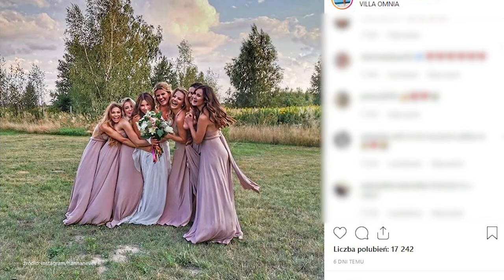Siostra Zosi Zborowskiej o ślubie z Andrzejem Wroną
Siostra Zofii Zborowskiej, Hanna Zborowska-Neves opowiedziała o najważniejszych chwilach z dnia ślubu Zosi Zborowskiej i Andrzeja Wrony. Jak zakochanym udało się utrzymać wszystko w tajemnicy?